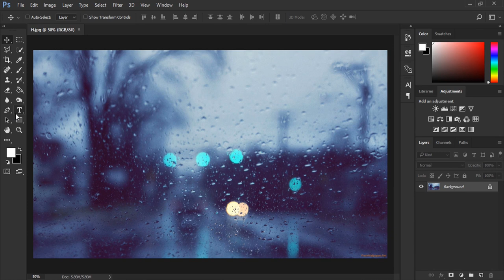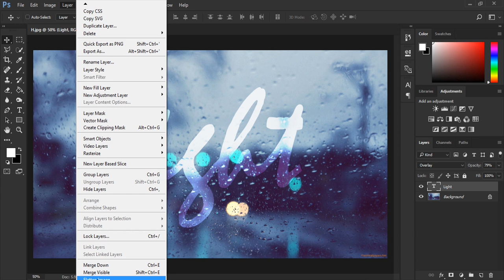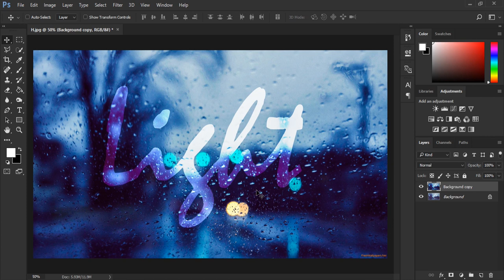photoshop tutorial | how to write on a foggy rainy window pane